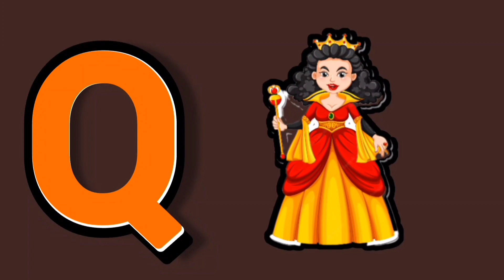abcd, abcd poems, abcde, a for apple b for ball c for cat, nursery rhymes, phonics song, alphabets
your query:

abcd
abcde
a for bi for boy
nursery rhymes
abcd poems
abcd rhymes
abcd cartoon
abcd learning video
abcd letters
abcd songs
phonics songs
phonics sounds
with two words
alphabet
english varnmala
english alphabet
english letters
for toddlers
for children
for kids
for baby
apple wala
apple songs
children songs
baby songs
baccho ka abcd video
baccho ka dekhne wala video
padhai
lkg
zozo kids learning tv
educational

एबीसीडी
एबीसीडी वीडियो
बच्चों का एबीसीडी वीडियो